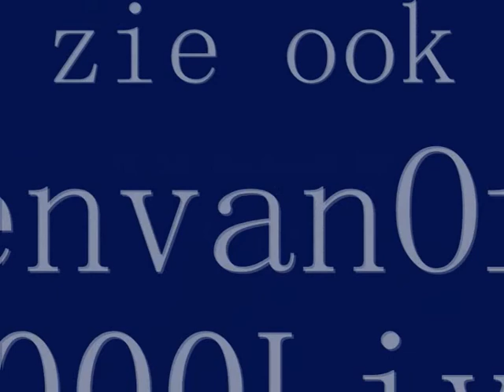Single Luck Promo PGK.wmv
Single Luck
Het Ultieme OH! JAAAA! gevoel

Een nieuwe frisse live-show met een avond vol waanzinnige wereldhits en bijbehorende herinnering op een rij.
Dat ene liedje dat de wereld op zn kop zette, die eendagsvlieg die alle hitbarrières doorbreekt als One hit wonder Even wereldberoemd en daarna verdwenen in het niets, maar nog altijd als de dag van gisteren in je hoofd. Een band of zanger aan de andere kant van de wereld met die toevallige sensationele ingeving
Single Luck brengt deze parels uit de muziekgeschiedenis in een meeslepende avondvullende show.
Samen met vier supermuzikanten maken een energieke zanger en zangeres van Single Luck een prachtig totaalplaatje!